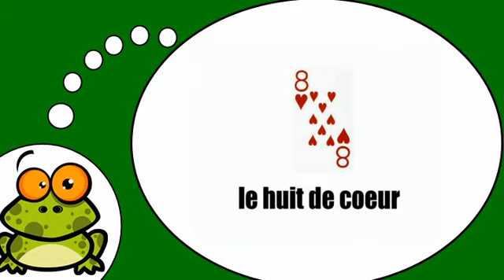وأنا أتكلم الفرنسية = بطاقات رقم 2